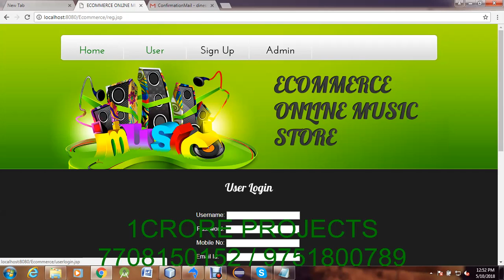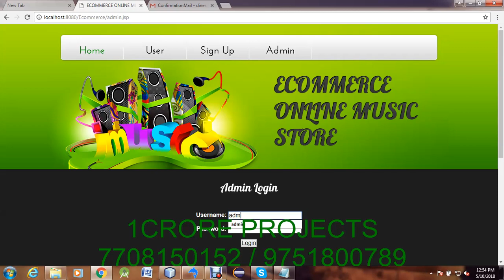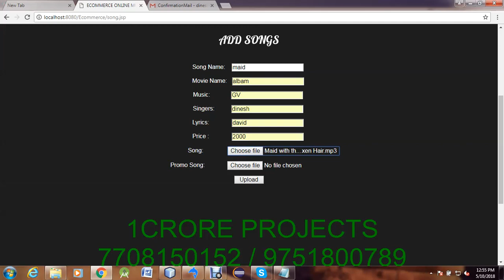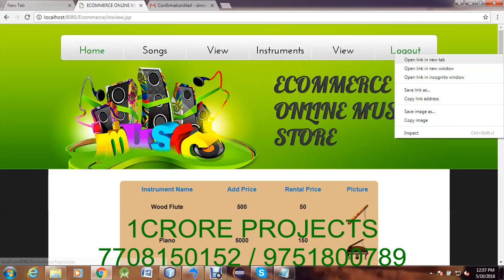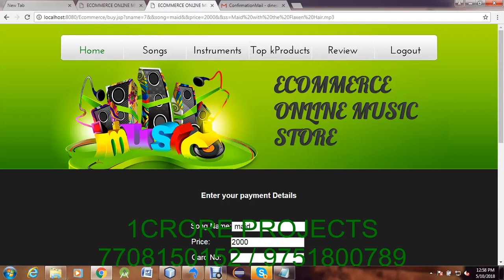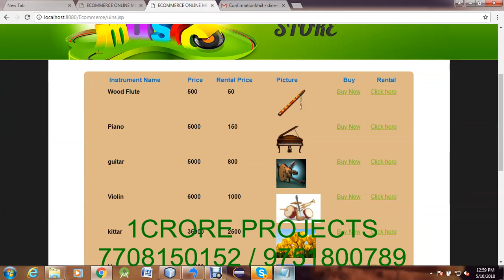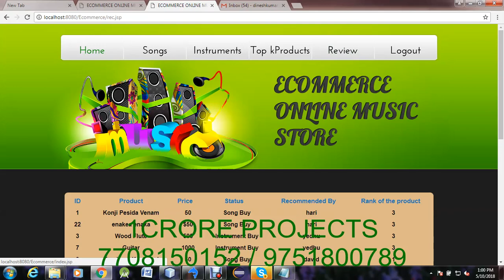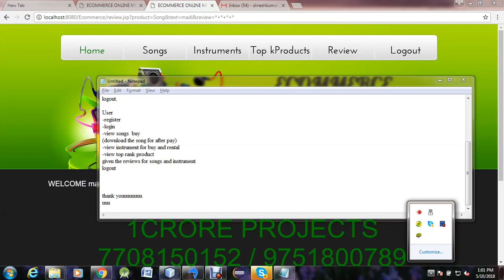Ecommerce for Online Music Store in Java ( UPDATED ) - 1Crore Projects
1Crore Projects offer ENOUGH OF CLASSROOM KNOWLEDGE

CERTIFICATION FROM 1CRORE PROJECTS:
► Institution Scope

MISSION:
1. To offer top quality support that merge creativeness with value costs, while developing an effective relationship with our customers.
2. To regularly endeavor to fulfill or surpass our client needs and objectives of price, support, and selection.
3. To this end, we will execute regular opinions of the market to improve the customer business.

VISION:
1. We have a perspective to become a most significant and a powerful company to play a crucial part in business development.
2. We are dedicated to fulfill and go beyond our customer objectives by providing top quality solutions always.
3. To be the most passionately known organization in all our business sector while attempting to offer our customers with the best possible support.